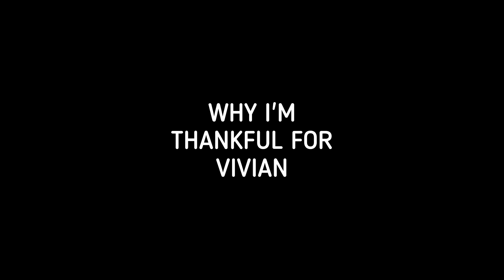Why I'm thankful for My Wife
Bhel Rebuthla His-Ethik 37